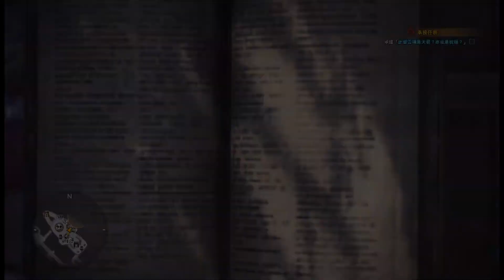[魔物獵人 世界MONSTER HUNTER: WORLD] ：Day 23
[魔物獵人 世界MONSTER HUNTER: WORLD]

※贊助

訂閱(twitch)或贊助是為了看我們玩更多遊戲(?!!!
或是更好的器材?
總之 感謝大家在有餘力時贊助或訂閱(twitch)我們唷!
最簡單的支持就是來跟我們聊天啦!!

[遊戲內容]

OuO